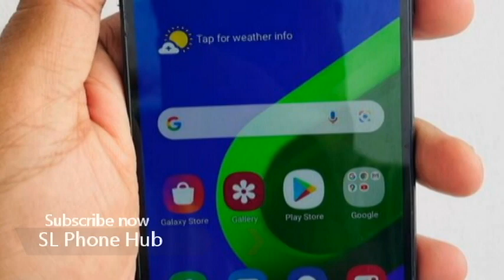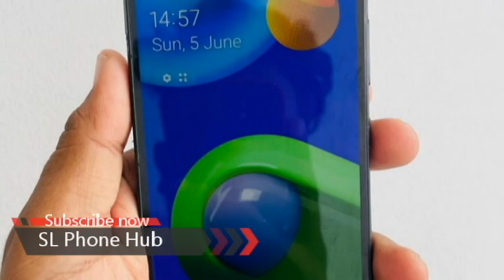Samsung Galaxy M02 | phone sale srilanka | used phone sale srilanka | ikman phone sale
Samsung Galaxy M02 32gb

Phone With Charger
90% Conditions
Superb Battery life
2gb Ram, 32gb Rom
No Any Hidden Errors
Sale Only No Exchanges
Location- Kalutara
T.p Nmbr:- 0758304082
Thankyou